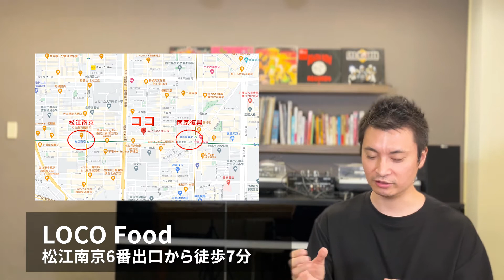【台北松江南京のグルメ5選】applemint 佐藤が厳選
【動画目次】
1:08 Loco Food
2:43 阿娥水餃
4:08 神田橋
5:00 好記
6:38 種福園

※PR動画ではありません (笑)

台北市の松江南京はビジネス街としれ知られ、日本人が多く滞在する中山駅からも近いことから日本人のビジネスマンの多くが松江南京に宿泊します。
今回は松江南京を本拠地とする applemint 代表の佐藤が厳選した松江南京付近のグルメを5つご紹介します。

※くれぐれも個人の意見である点をご留意ください（笑）

佐藤峻 (さとうしゅん)
2017年に台湾でデジタルマーケティングの会社を設立。
外部からの出資0、人脈なし、営業経験なしから40社以上の台湾プロモーションを担当。
3年間で約2900%成長 (1年目は売上がとても低かった…苦笑)。
ウェブコンサル、ウェブマーケティングを使った店舗集客、動画やウェブサイト制作を主に提供。近年は同業者にウェブマーケティングのトレーニングも提供中。
現在は SNS の運用と動画発信、台湾メディアへのコラム寄稿を強化中。
1-2週間に1度台湾のプロモーションやデジタル広告、台湾起業や台湾ビジネスに関するブログをアップ中！